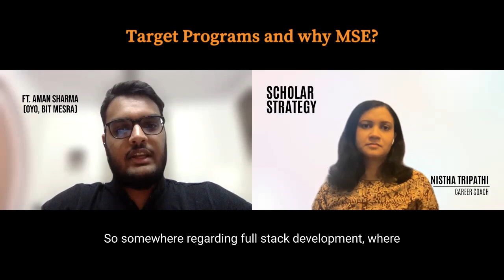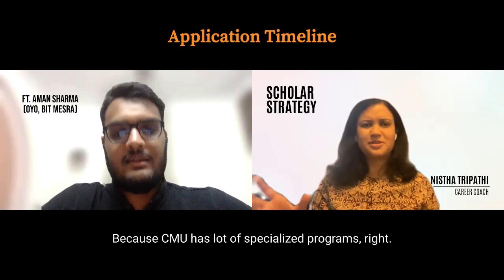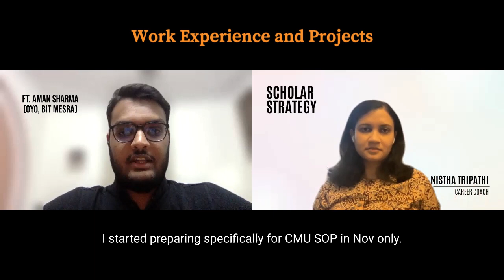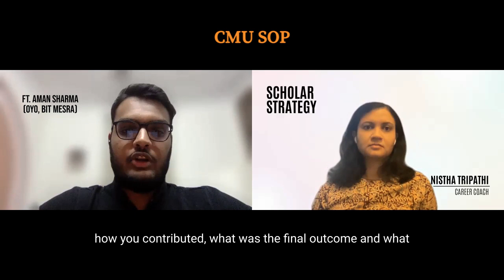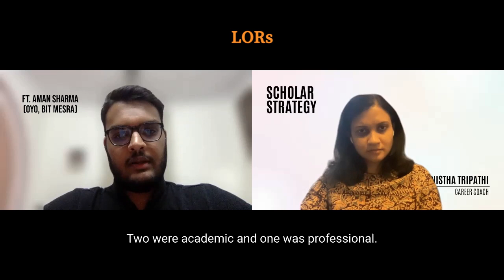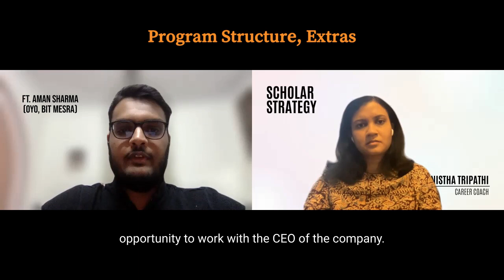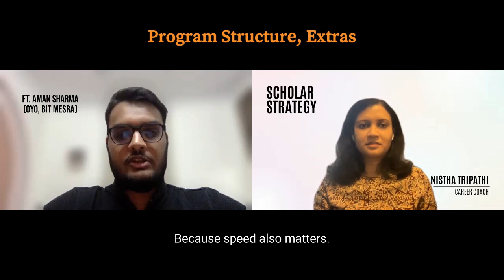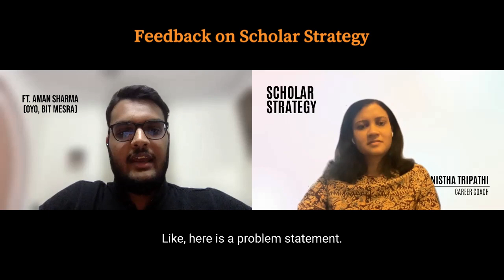What you need to get CMU Master of Software Engineering (MSE) Admit Ft. AmanSharma | ScholarStrategy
CMU MSE, UT Austin MS SE and UIUC MCS are few of the most competitive programs for Computer Science students. Aman cracked these big programs while working with Scholar Strategy in 2021.

In this interview, Aman shares his experience and advice for MS applicants.

1. Funding Masterclass - Find FUNDING for your education in USA before and after getting an admit -

2. SOP Masterclass - Write a SOP so good they cannot resist YOU -

3. Application Planning & School Selection Masterclass -

4. LOR and Resume Masterclass -

5. Find $100K+ Internships and Job Offers in USA -

FREE 5 day email based course to help you crack TOP MS programs -
Work with Nistha for Bachelor's applications to US, Europe, Canada etc (for kids in Class 9-12) -